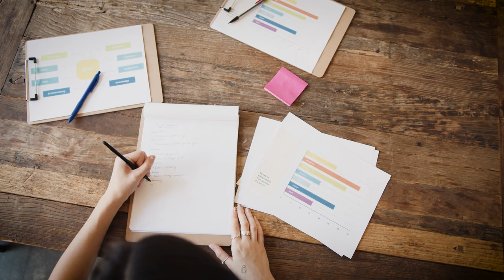Narcissistic drive: always driven and never satisfied. Driven towards destruction.